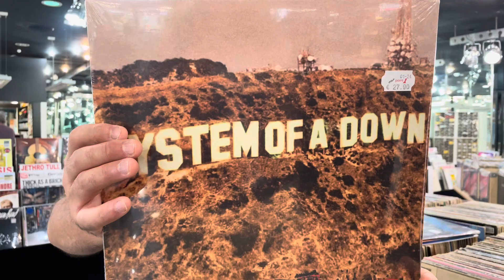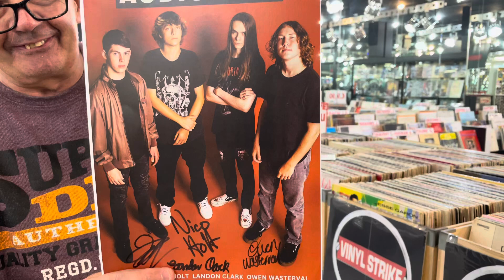AUDIOMELT! POST GRUNGE ALTERNATIVE ROCK DAL NORTH CAROLINA. MEGLIO DEI PEARL JAM!!!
Giovanissimi, loro sono gli Audiomelt, dagli Stati Uniti, grandiosi!!!

 / edfpoint1